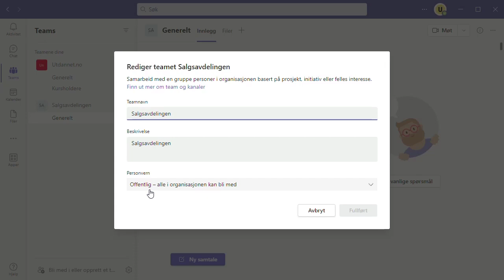Gjøre et team privat | Microsoft Teams | Utdannet.no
Dette er et utdrag av «Microsoft Teams – tips og triks», et nettkurs på Utdannet.no holdt av Espen Faugstad.